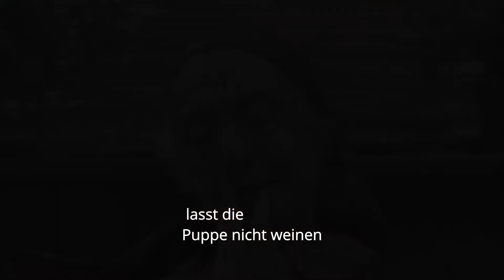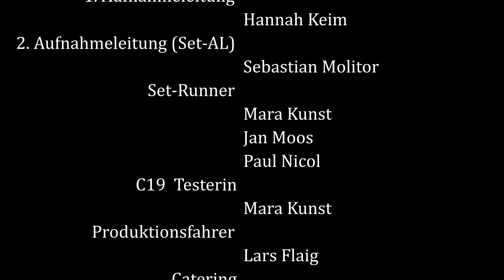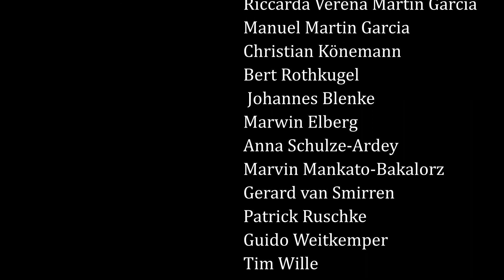AP 21 02 Schnittversion Daniel Martin Garcia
Mein Diplomfilm bei der WAM Medienakademie ich habe bei dem Kurzfilm den Schnitt gemacht. Der Film wurde bei mir zuhause gedreht und ich habe am Set die Continuity gemacht.